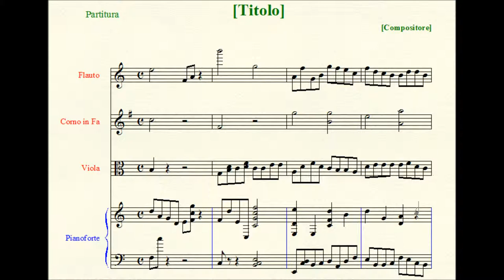Five Caprices in Dialogue of Ancient and Modern Styles (various Instrumental combinations).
This time, each Piece has been imaged to be performed by a different Instrumental Group. These are the chosen forces:

I. Fugue I à 4 upon Ds-C-H: String Orchestra.
IIa. Canon I à 2 (Prime, Myxo-Lydian): flute, bassoon.
IIb. Canon I à 2 (Retrograde, Myxo-Lydian): violin, cello.
IIc. Canon I à 2 (Prime, Dorian): violin, bassoon.
IId. Canon I à 2 (Retrograde, Dorian): flute, cello.
III. Caprice à 3 upon P-A-L-Es(tr)-I-N-A: String Trio.
IVa. Canon II à 2 (Prime, Dorian): clarinet, bassoon.
IVb. Canon II à 2 (Retrograde, Dorian): oboe, bass clarinet.
IVc. Canon II à 2 (Prime, Myxo-Lydian): clarinet, cello.
IVd. Canon II à 2 (Retrograde, Myxo-Lydian): flute, bass clarinet.
V. Fugue II à 4 upon B-A-C-H: String Orchestra.

Obviously, every other sort of combination of Instruments can be used for each Piece.